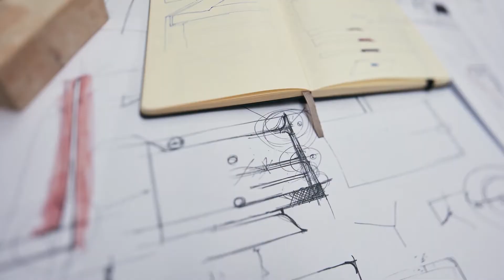Marcel Wanders studio – The New Classic for Laufen (2018)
In collaboration with Laufen, Marcel Wanders studio has created a magnificent bathroom collection – a complete set of contemporary bathroom items that together set the standard for washrooms to become classics.